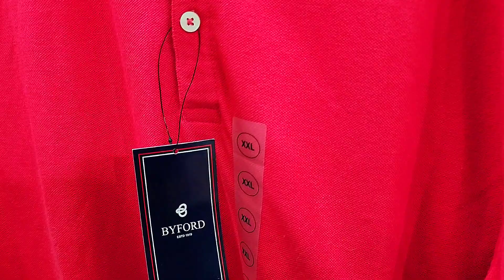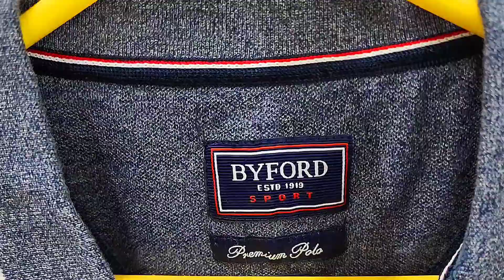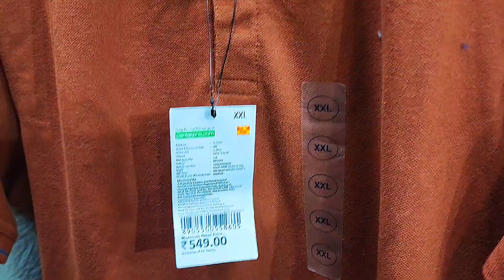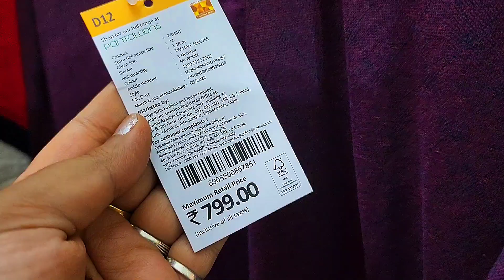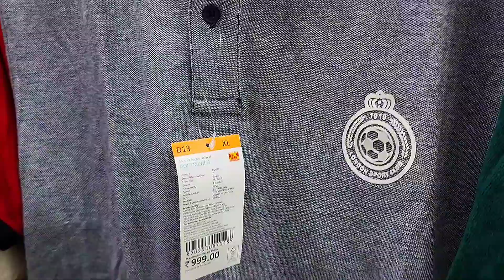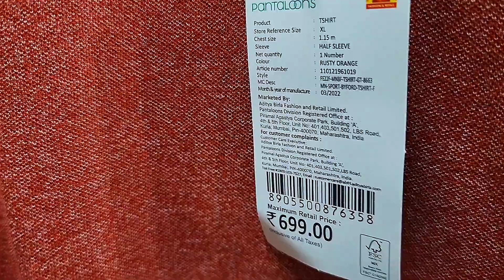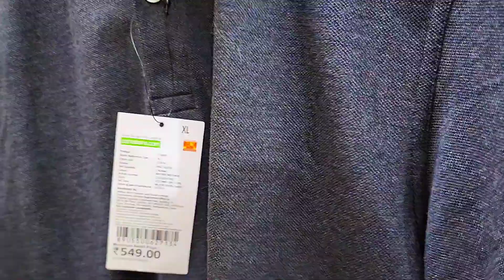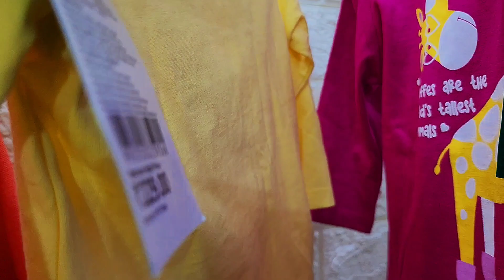Pantaloons shopping | myntra haul | RARA | byford t shirt review | Indian youtuber RARA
BYFORD by Pantaloons Men White Solid T-shirt on Myntra
BYFORD by Pantaloons Polo Collar Cotton Slim Fit T-shirt on Myntra
BYFORD by Pantaloons Polo Collar Slim Fit Cotton T-Shirt on Myntra
BYFORD by Pantaloons Men Navy Blue Mandarin Collar Slim Fit T-shirt on Myntra

BYFORD by Pantaloons Men Grey Colourblocked Polo Collar Slim Fit T-shirt on Myntra

BYFORD by Pantaloons Men Gold-Toned Mandarin Collar Slim Fit T-shirt on Myntra

BYFORD by Pantaloons Men Orange Solid Polo Collar Pure Cotton T-shirt on Myntra